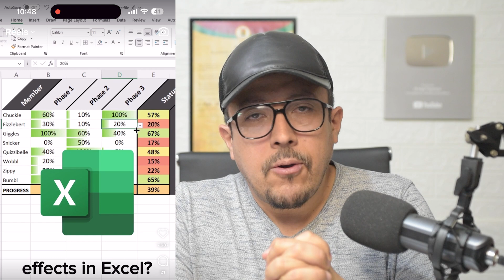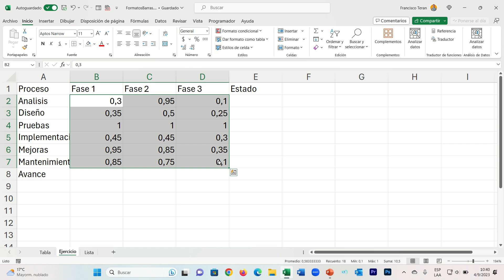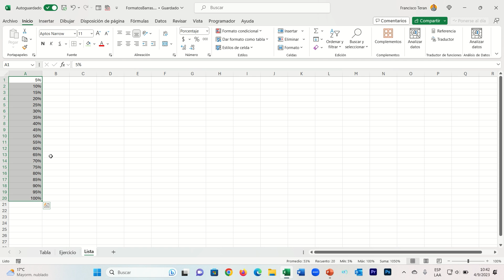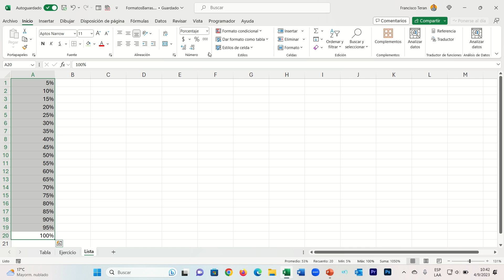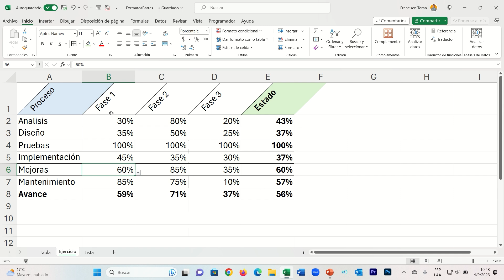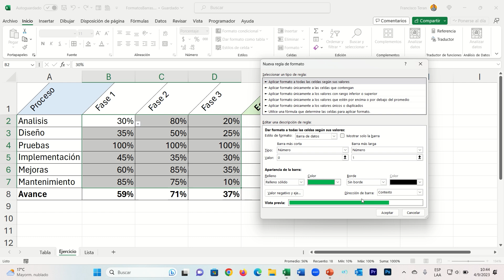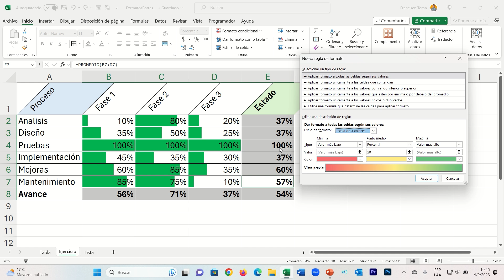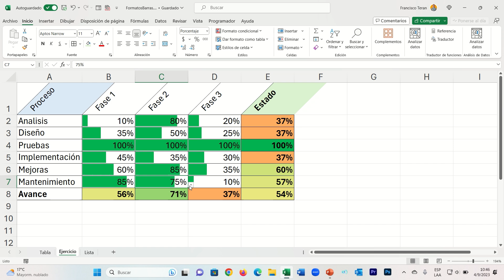Aprende a usar formatos condicionales como un profesional. Problema resuelto en Excel.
¡Hola, chicos! En este video, les voy a enseñar cómo usar formatos condicionales a escala profesional. Es una habilidad súper útil que les ayudará a ahorrar tiempo y mejorar sus hojas de cálculo.

Para demostrarles lo poderoso que es, he resuelto un video en el que me etiquetaron dando solución a este procedimiento de la manera más sencilla posible.

¡Así que prepárense para aprender mucho y ganar dinero con tus conocimientos!